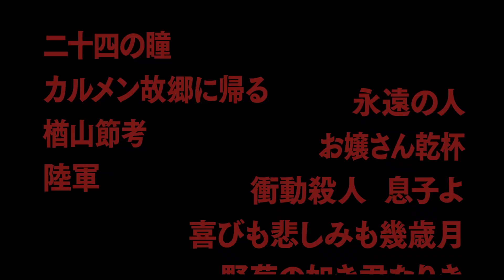映画『はじまりのみち』予告編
『二十四の瞳』、『喜びも悲しみも幾歳月』、『楢山節考』など数々のヒット作を生み出し、盟友・黒澤明監督と共に、国民の人気と評価を二分した監督・木下惠介。
松竹では、木下惠介監督が生誕100年を迎える記念すべき今年、木下生誕100年プロジェクトを立ち上げ、多種多様な取り組みを展開し、そのプロジェクトの中核をなすのが、映画『はじまりのみち』。監督には、日本アニメ界の第一人者、原恵一が初の実写映画作品として、監督・脚本を手がけます。

本作では、戦中、惠介が脳溢血で倒れた母を疎開させるために二台のリヤカーを用意し、一台に母を乗せ、もう一台は身の回りの品を積み、兄・敏三と便利屋と三人で山越えした、という木下監督の実話を軸に、血気盛んな映画青年として軍部に睨まれ、松竹を一時離れるきっかけとなった『陸軍』のエピソードを盛り込みつつ、戦争という時代のうねりに翻弄されながら、母を想う子、子を想う母の真実の愛の物語を描き出します。
‹6月1日（土） ロードショー›